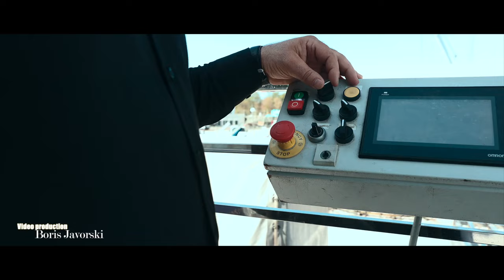Boro Majstorovic & Goran Goci Ristic - Ringispil (Official Video 2023)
Ringispil - Goran Goci Ristic i Boro Majstorovic (Official Video)
Tekst: Borislav Tomaševic Boco i Goran Ristic
Muzika & Aranzman: Borislav Tomasevic Boco
Studio: Zemunica
Digitalna distribucija: EYMMO